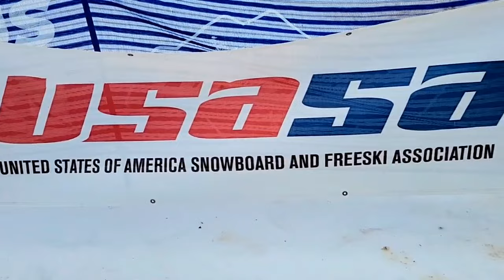Bronze Medals for Runetea and Finnie! 👌❤️ On Slalom/Giant Slalom Snowboarding competitions 🙏